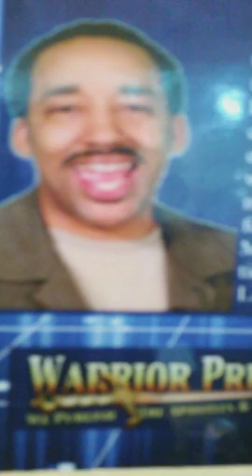Prayer Psalms 32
Periscope prayer